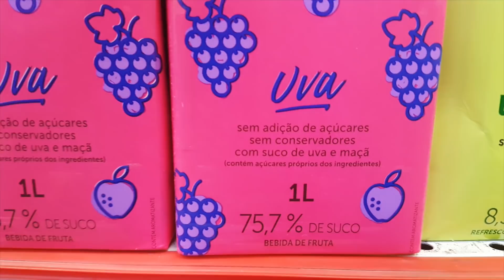VLOG - Pavê da Thamires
Alguns dos links indicados são inscritos em programas de afiliados, ou seja, quando você faz uma compra pelo meu link eu ganho comissão e você ajuda o meu trabalho aqui na internet💖 Inscreva-se no canal para conferir os próximos videos e ficar por dentro de tudo